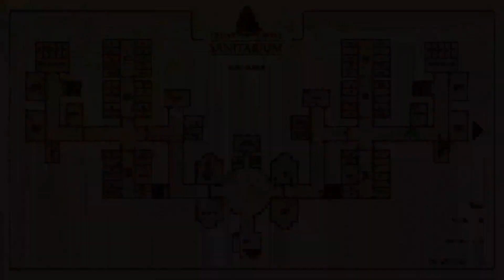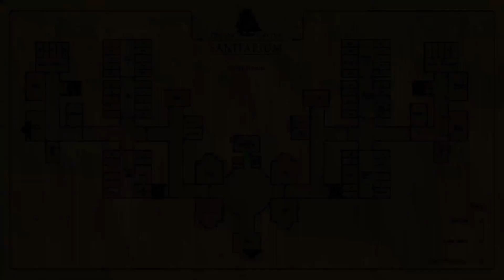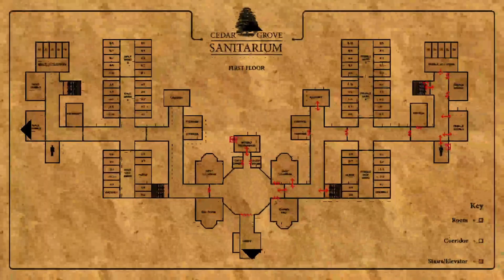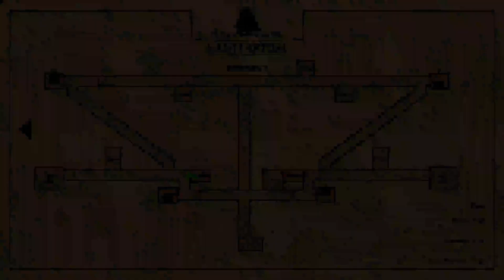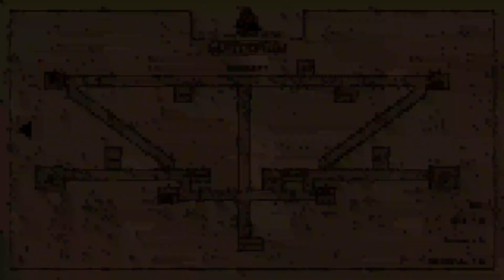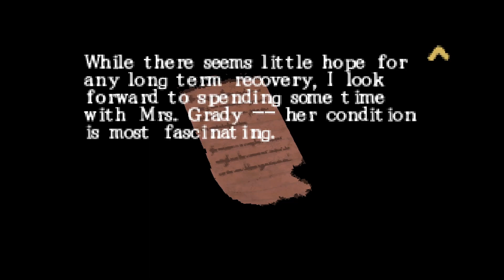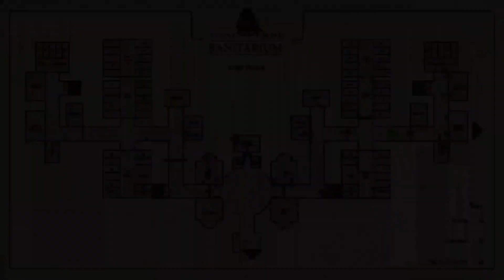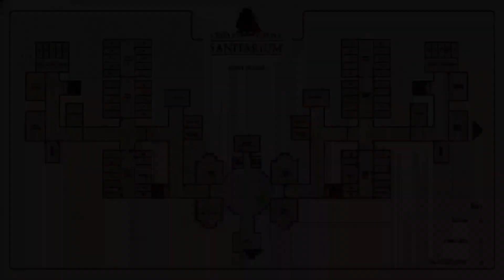Silent Hill: Origins (PSP) - 03 - Cedar Grove Sanitarium Part 2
Silent Hill Origins was created by Climax UK. Written and Directed than none other than now-indie-dev-sensation Sam Barlow.

Set seven years before the events of the first Silent Hill game. We are Travis Grady, a trucker with a troubled past, who suffers from nightmares and visions that seem familiar to him. As he's running late for a delivery one night, he decides to take a detour through Silent Hill...

We're in the western made Silent Hill games now friendos, gods have mercy. Join me as we go through the arse-end of this series towards it's slow painful death.